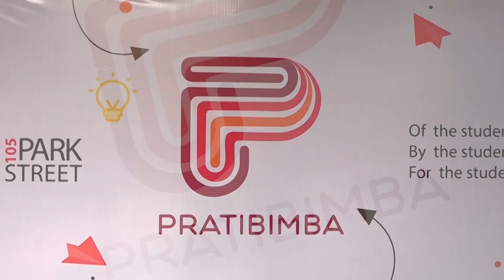Pratibimba 24 | Arena Animation Park Street Annual Student Program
For those who would not join us for Pratibimba 24, the annual student program at Arena Animation Park Street, here is a summary video of  the incredible talents of our students. This event is a celebration of creativity, innovation, and hard work, highlighting projects across Animation, VFX, Gaming, and Graphics Design.

📅 Event: Pratibimba 24
🎓 Hosted by: Arena Animation Park Street
🌟 Featuring: Student projects, performances, and awards

Discover the future of digital content creation with us.

📌 Follow us for updates: @arenaparkstreet